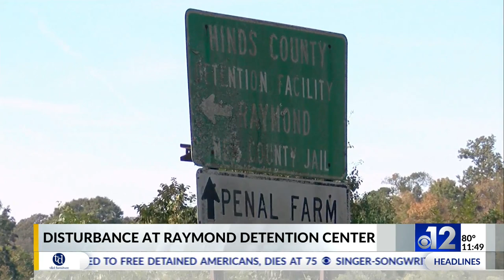Hinds County detention officer injured during disturbance at jail